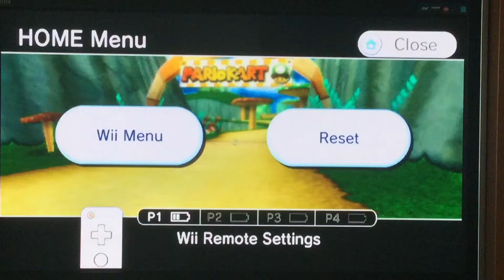WTF!!!!!''' - Fell out of bounds in Mushroom Gorge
I think I found this first. I did this while doing the mushroom gorge glirch